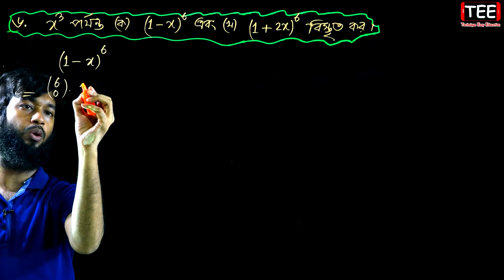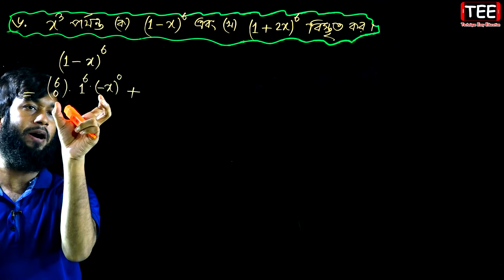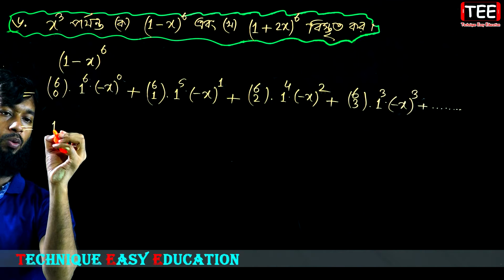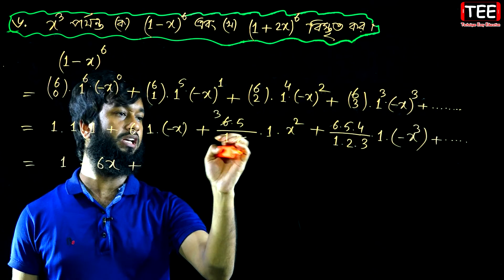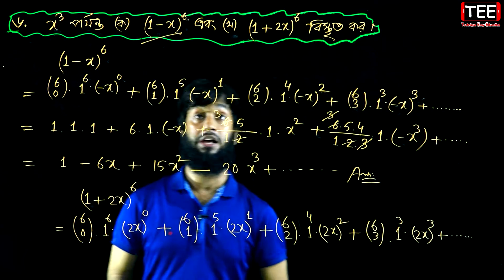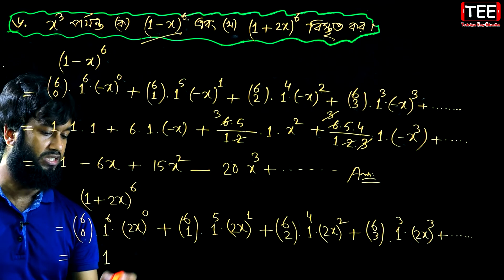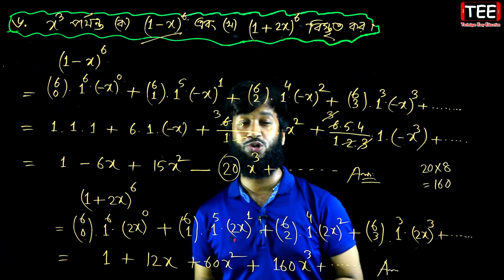পর্ব-৫ || দ্বিপদী বিস্তৃতি || অনুশীলনী ১০.১ || নবম-দশম শ্রেণি উচ্চতর গণিত || SSC Higher Math C 10.1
পর্ব-৫ || দ্বিপদী বিস্তৃতি || অনুশীলনী ১০.১ || নবম-দশম শ্রেণি উচ্চতর গণিত || SSC Higher Math Chapter 10.1